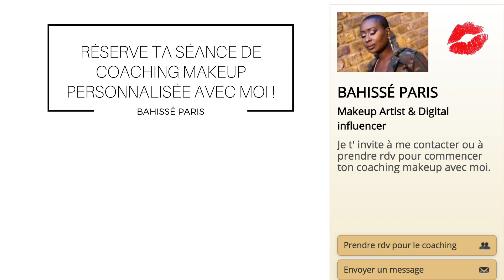MAQUILLAGE EXPRESS ANTI-CHALEUR | BAHISSÉ PARIS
💝 *NOUVEAU* Ton Atelier Gratuit : " Comment devenir ta propre Makeup Artist en 4 étapes clés ?"  Inscris-toi ci ➡️ Télécharge ton guide gratuit : " 5 Astuces Makeup que toutes les femmes noires devraient connaître" :

- Nyx Gotcha covered - Crayon correcteur: Cappuccino
- Mac poudre compacte Studio Fix NW50
- Comme contouring: Mac Blush Film Noir
- Blush Mac - Fever
- Highlighter Mac - Gold Deposit
- Mascara Maybelline Colossal Big Shot
- Crayon à lèvres Colour Pop - Creature
- Gloss Maybelline - Vivid Hot Lacquer - #76 Obsessed

▬▬▬▬▬▬▬▬▬▬▬▬▬▬▬▬▬▬ 💰BON PLAN 💰▬▬▬▬▬▬▬▬▬▬▬▬▬▬▬▬▬▬

IGRAAL : Voici comment je recupères de l'argent quand je fais mes achats en ligne ! Reçois 5€ de cashback en t'inscrivant sur le site d'Igraal en passant par mon lien de parrainage au lieu de 3€ !

Bisous et à très bientôt pour encore plus d'astuces beauté et de fun!

BAHISSÉ PARIS 💋